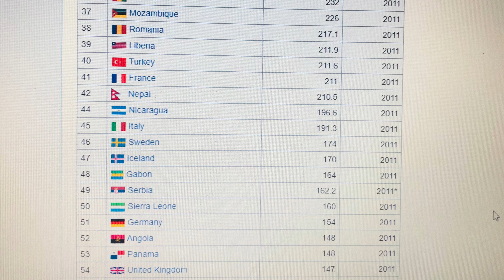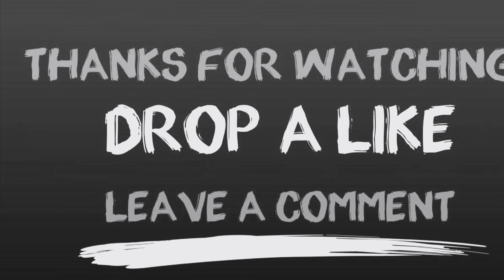Facts about Nepal,तथ्यहरू जुन प्रत्येक नेपालीले थाहा पाउनुपर्दछ/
In this video we will provide you the  information related  to the facts and motivation video around us and  whole over the  World  .This video will lead to know about some mind bending facts about our country Nepal. .